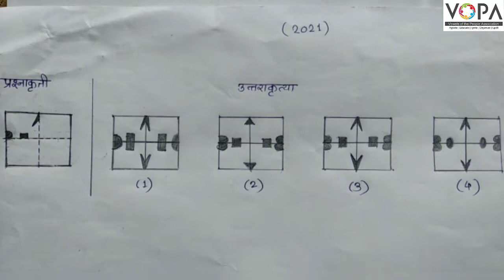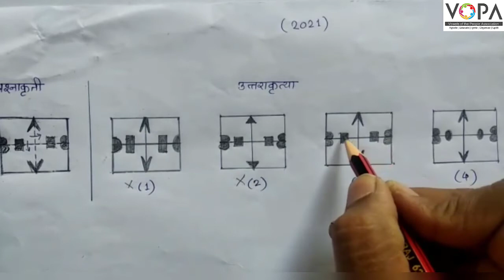८ वी | शिष्यवृत्ती | बुद्धिमत्ता | आकृतीचे पृथ्थकरण | घडीच्या आकृत्या | V3 | V-School